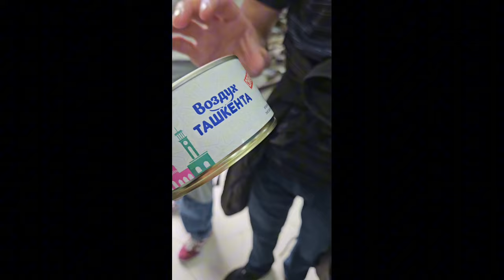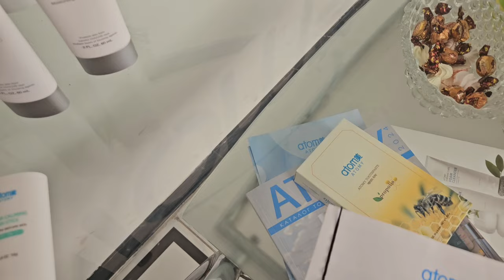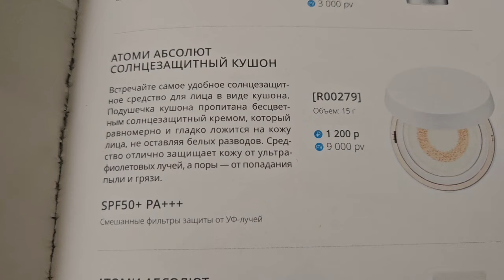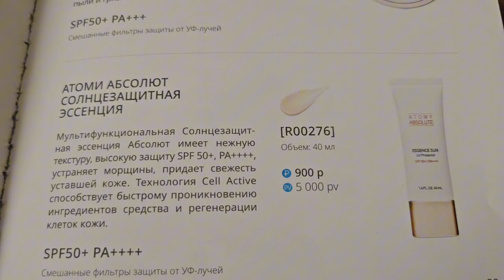ТУХФАХАРИ ОМАДЕМ/БОЗОРИ ЧОРСУ🇺🇿22.06.2024